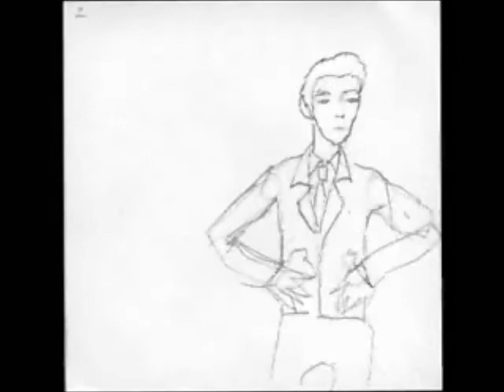Artemis Fowl e il codice Eternity, D. muore (animato male a mano)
Se non avete letto "Il Codice Eternity" vi sconsiglio la visione. Non ho doppiato perchè la mia voce è decisamente diversa rispetto a quella dei personaggi.  La musica è di Angelo Badalamenti, tratta dalla colonna sonora del videogame Fahreneit.